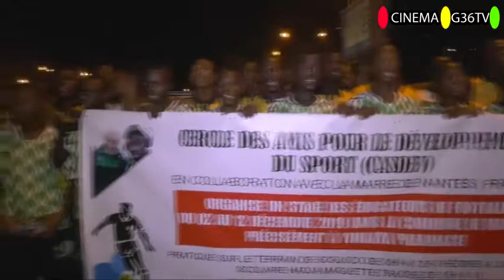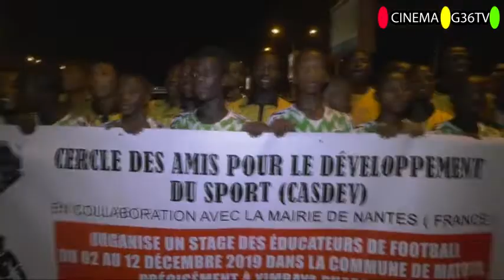REPORTAGE CASDEV 2020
Arts et culture CINÉMA G36TV Vous présent un nouveau🇬🇳 Clip Guinée Conakry 🇬🇳 INFORMATION: Vous êtes sur une grande chaine Youtube*** Guinée 🇬🇳en cas de besoin veuillez contact:le PDG Amara DOUMBOUYA sur contact :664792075 * Arts et culture Guinée 🇬🇳 SVP Abonnez-vous maintenant pour voir les nouvelles videos:Email (IZBEBY-PRODUCTION)